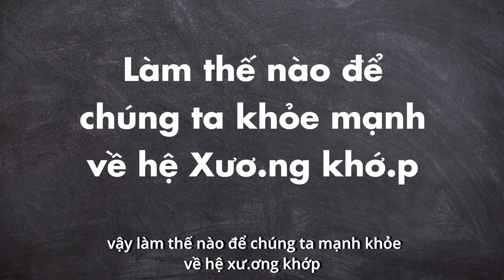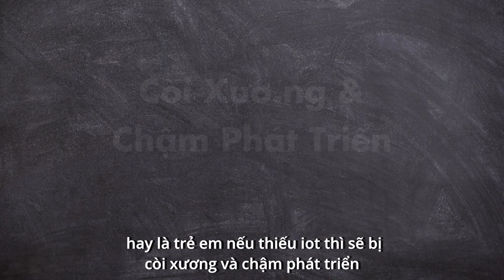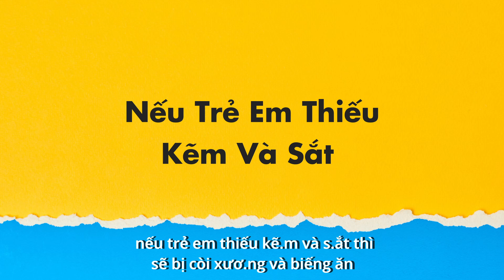Cảnh Báo : Đừng Để Cơ Thể Thiếu Rau Củ Quả Trái Cây | La Yen Health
Chào bạn, trong kênh này La Yến Team muốn chia sẻ những giải pháp chăm sóc sức khỏe từ thiên nhiên để giúp bạn cùng mọi người ngày càng có thêm nhiều sức khỏe, nhiều niềm vui và hạnh phúc hơn mỗi ngày, cảm ơn bạn đã đăng ký kênh video La Yen Healthy.